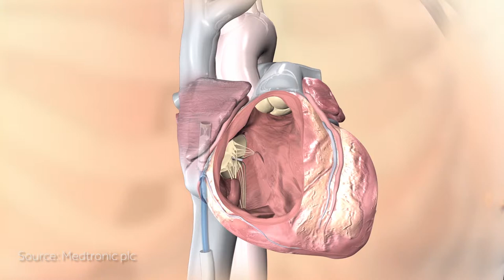Smallest pacemaker in the world